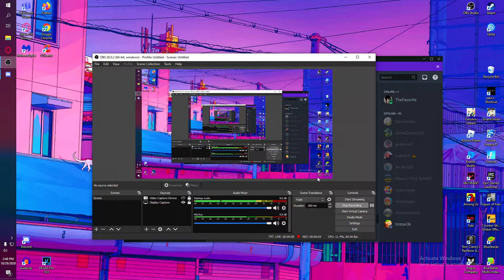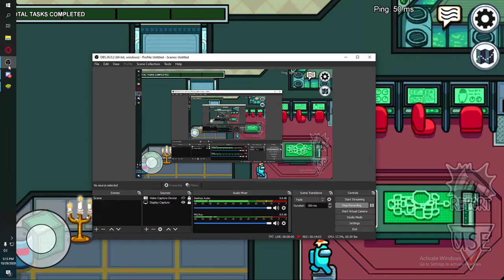among us funny moments